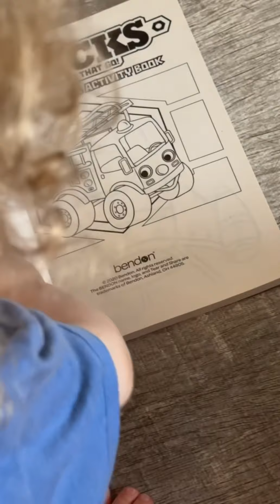Another better late than never Happy Easter of 2023 at grandmas!! 🐣🐰🍫🍪🍩🍭💛💜🧸👕👖🩳🧢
Come join us celebrating Easter of 2023 at grandmas after we felt much better!

✨Going to do my very best with the links as the Easter Bunny went to grandmas and got toys that were a surprise even for me✨

Baby boy ✨LOVED✨ his Mickey's and his bubble Mickey as y'all can see! 💙

Little Kids Disney Mickey Mouse Light and Sound Musical Bubble Wand, includes Bubble Solution (Multi)

Inserting another link for the same Mickey Mouse Bubble Wand and Bubble Solution with Light and Musical sounds toy

Green Hop Into Spring Frog Sippy Cup Suitable for Toddlers (I did my best with the nearest possible link)

Blue Bottle Outdoor Fun Bubbles 32 fl oz - 946ml (If I can find the link, I will be more than happy to insert)

TRUCKS And Things That Go! Giant Color and Activity Book 144 Tear & Share Pages (Again, I apologize, I did the nearest link I could possibly find)

Toy Story 4 Jumbo Coloring and Activity Book 80 Pages

Easter Basket with Bunny Ears and Handle for Toddler Boys or Girls (Blue - but white mixed in almost like checker board style)

XL Hershey’s Milk Chocolate Bar 16 Pieces

Facebook: A day in the life as a mom with Mama Seda